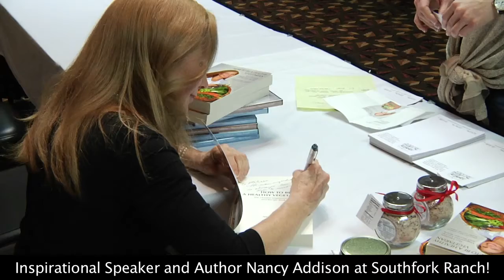Nancy Addison Spoke at Southfork Ranch for the Forever Resorts Yearly Manager's Meeting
Nancy Addison spoke at the yearly manager's meeting at Southfork Ranch. The managers enjoyed her presentation. Forever Resorts bought Nancy's book for all of their resort managers. They had a book signing with Nancy after her presentation.

Buy Nancy's Award-winning Best-Selling Books -
Amazon - Universal author link: Author.to/nancyaddison

Podcasts on ITunes Channel -

Nancy Addison is a certified health counselor, nutritionist, chef, as well as a certified practitioner of Psychosomatic Therapy. She teaches people about living a healthier, happier life through nutrition and lifestyle. She has appeared on NBC, Fox, CBS, and in documentaries (one example- “Eating You Alive”). You can reach her on her website, Organic Healthy Life, or find more easy, healthy recipes in Nancy's award-winning books, which are half cookbook. Here is her author page on Amazon. Author.to/nancyaddison

The information from Nancy Addison and Organic Healthy Lifestyle LLC is not offered for the diagnosis, cure, mitigation, treatment, or prevention of any disease or disorder nor have any statements herein been evaluated by the Food and Drug Administration (FDA). We strongly encourage you to discuss topics of concern with your health care provider.